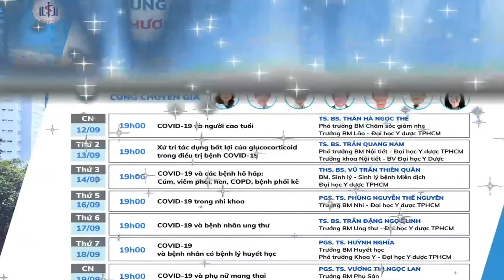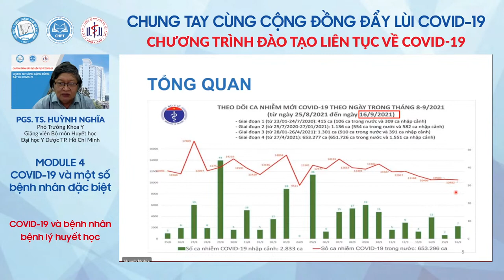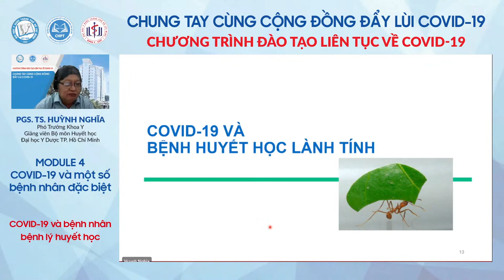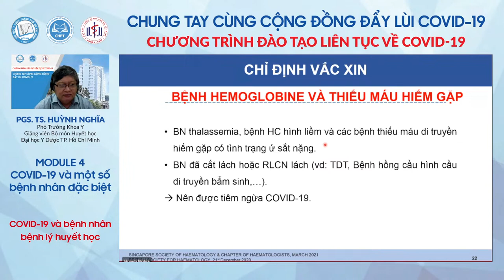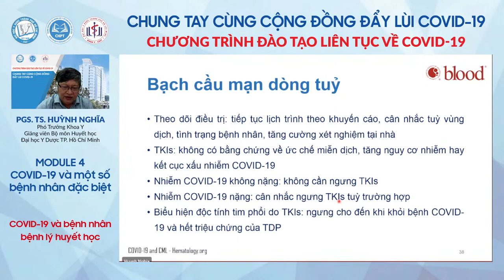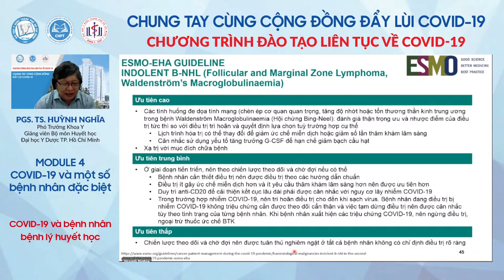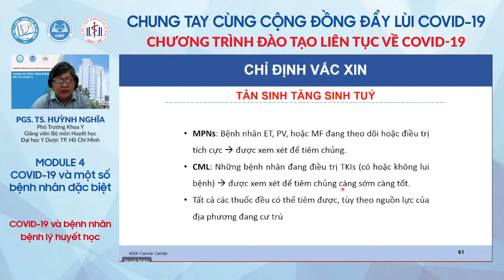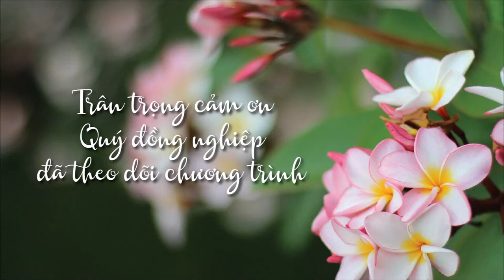COVID 19 và bệnh nhân bệnh lý huyết học